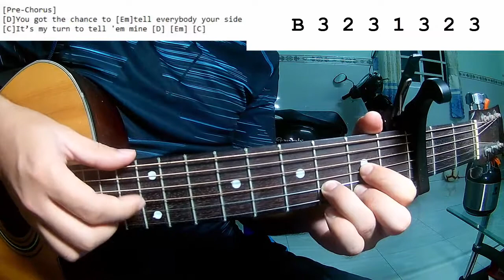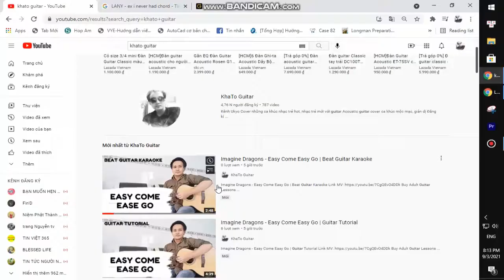LANY - ex i never had | Beat Guitar Karaoke